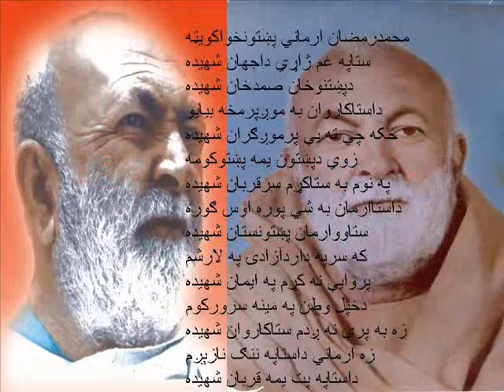Asim gulistani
mahmood khan